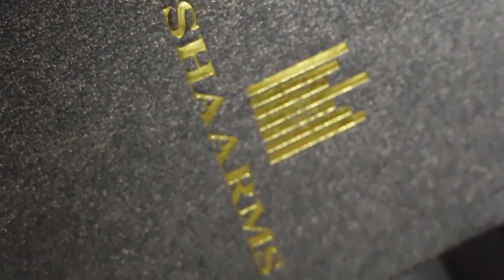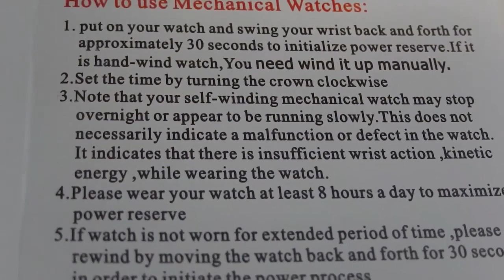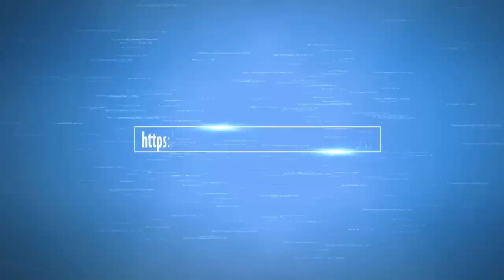SHAARMS Blue Dial JarAgar WINNER. Budget Watch Unboxing. IS THIS CHEAP WATCH WORTH IT?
Unboxing of Men's Budget Watch Shaarms WINNER JaraGar Casual men's & women's Fashion Watch.  Blue dial Analog Wrist Watch, Business Auto Movement Watch

Business Inquries or to Join UA & become a product reviewer.

Thanks to Danny Kwok for Unboxing Video

PRODUCT DESCRIPTION

100% Brand New + Shipped with Tracking No.
Imported Precision Mechanical Movement
High Quality and Famous Brand:WINNER
High Quality Scratch Resistant Mineral Glass.
Type: automatic mechanical movement
Analog display.
Dial scale fashion design.

Case Diameter(cm): 4.2cm
Case thickness(cm): 1.2cm
Case Material:Stainless Steel
Band material:  Faux Leather
Band color: Multi-color
Band width(cm): 2.2cm
Band length(cm): 25.0cm
Components Included:
1x Wrist Watch